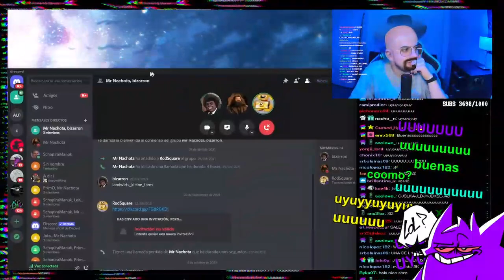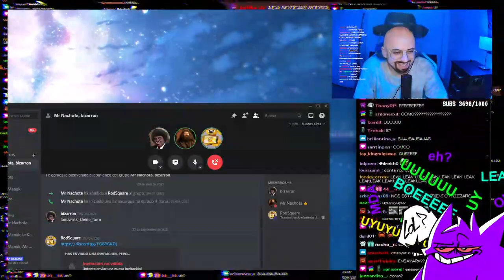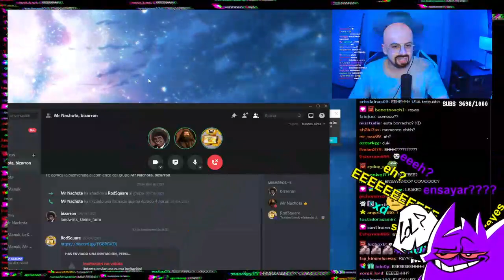RODSQAURE STEAM CONCEPTO PARTE 1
5/10/21 3/4